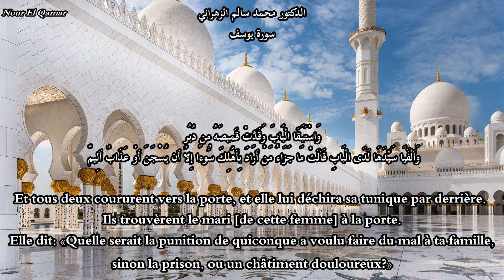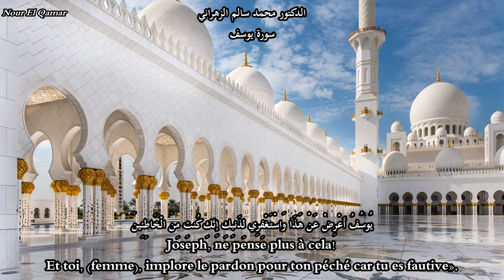Surat Yusuf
Récitation de la surat Yusuf Par Dr. Muhammad Salim Az-Zahrani